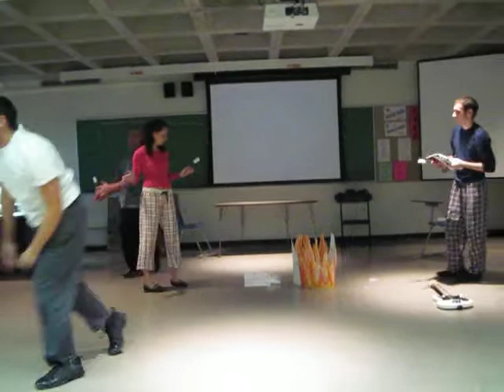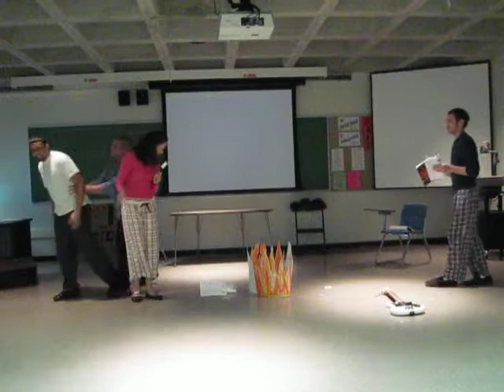Infant Skits: Leaping Lizards - Smalltown (Ch. 7 - Reflexes)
PED 201 FA09 Motor Development Infant skits